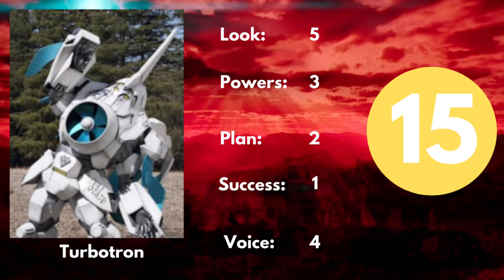Gorilla Art Episode Review | Power Rangers: Beast Morphers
Ravi is caught painting and when he reboots Smash it causes some issues. Can Evox and crew take advantage?